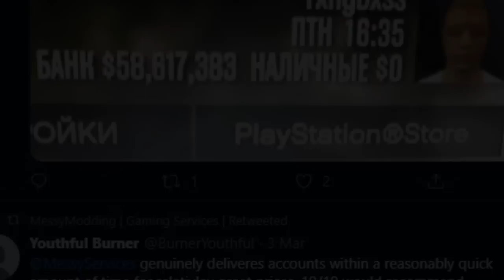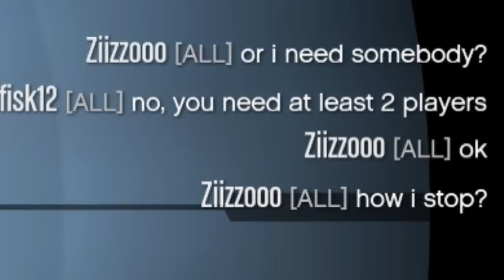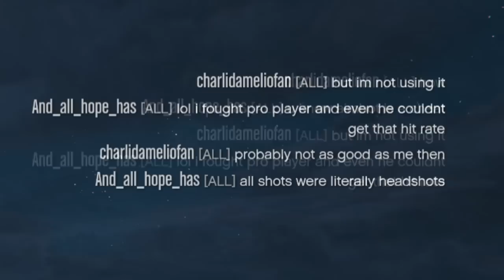I turned a fan into a hater because my aim was so good... 😢